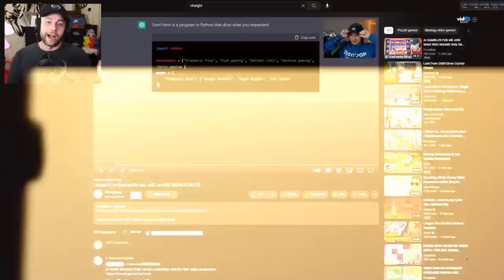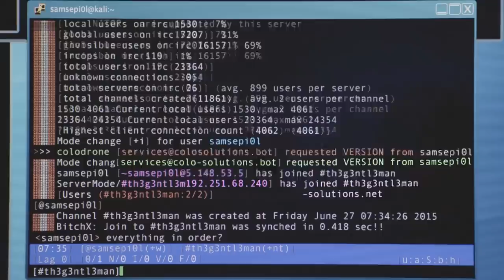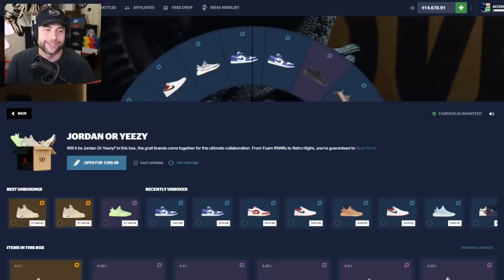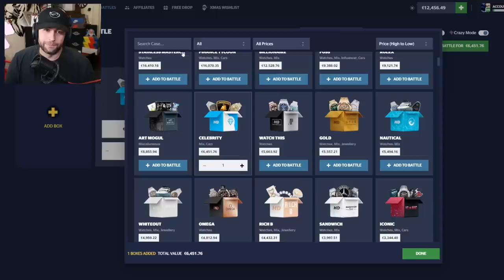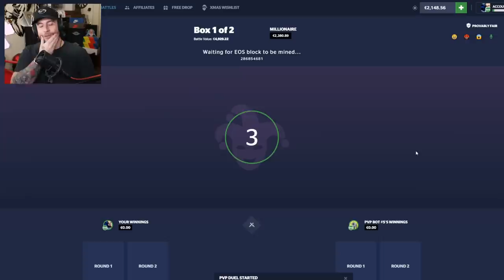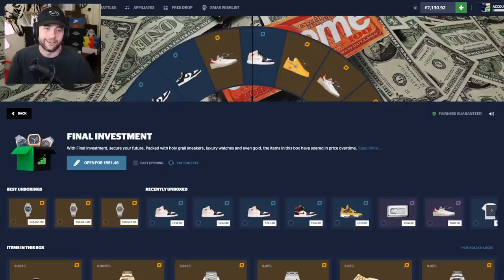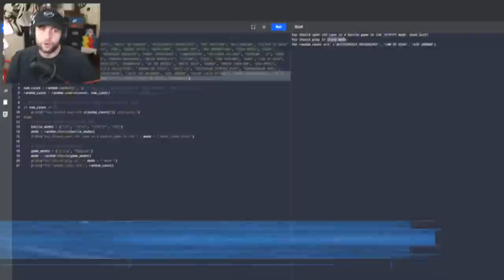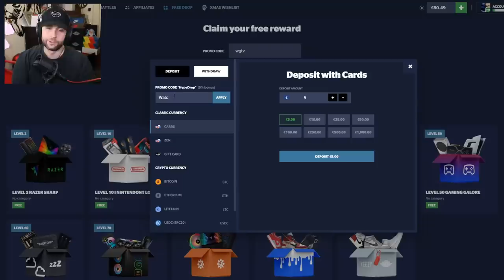I LET AI CHOOSE HOW I PLAY & IT MADE ME RICH!!... AI IS THE FUTURE!! (HypeDrop)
In this video, I head over to HypeDrop to open some cases and do some battles but I wanted to add a twist, I ask an advanced AI to make all the choices for me in this video and well let's just say AI might be the future!

Check out @frizzybets, who gave me the idea!